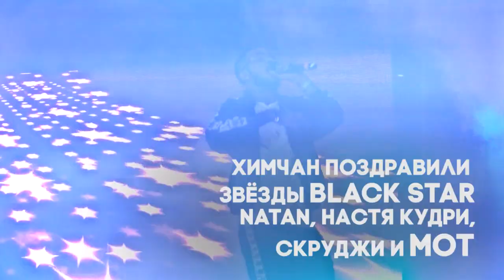В День города в Химках прошёл грандиозный концерт с участием звёзд Black Star